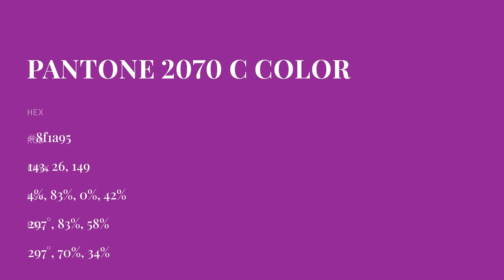color 8f1a95 hex color - Violet color - Cool color 8f1a95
What color is ? 8f1a95 hex color - Violet color - Cool color 8f1a95

Hex 8f1a95 Color Code is also known as color.